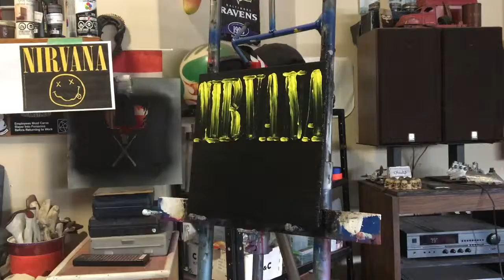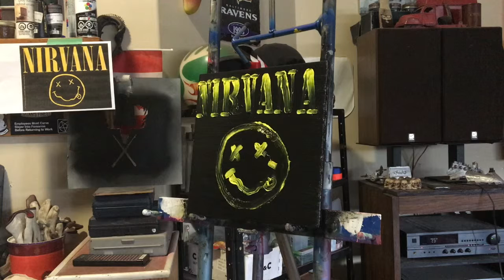Timelapse Video of Painting Nirvana Smiley Face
Title: Nirvana Smiley Face
Date: 2018
Medium: Oil on Baltic Birch
Size: 12"x12"
Commission